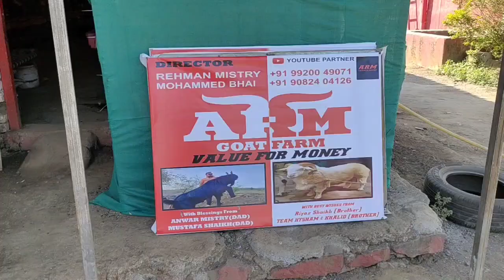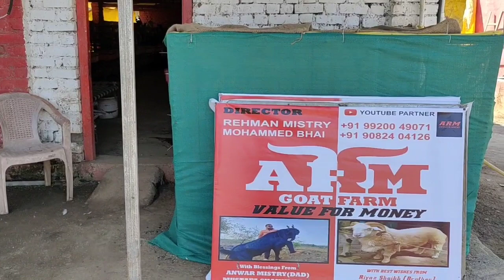arm goat farm & entertainment the name of quality in all goats breeds specially palai farm in Mumbai